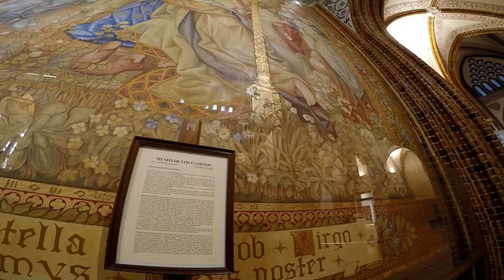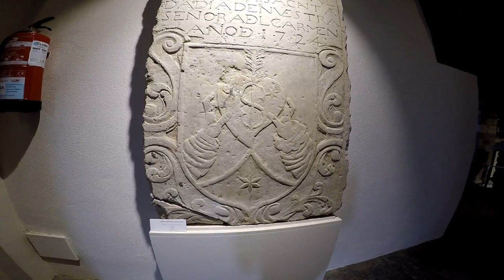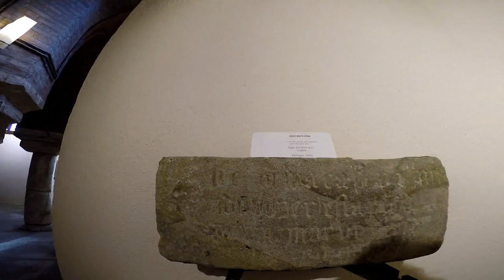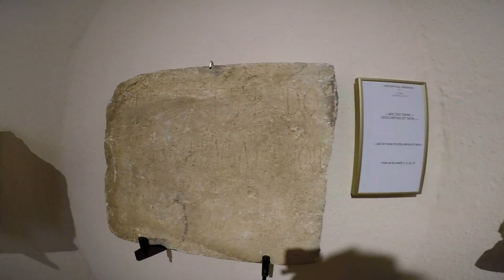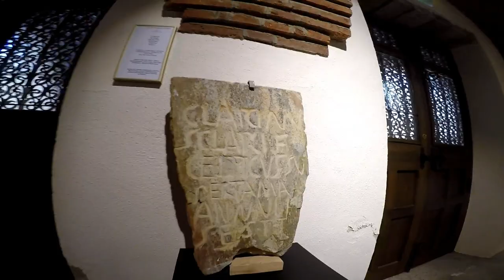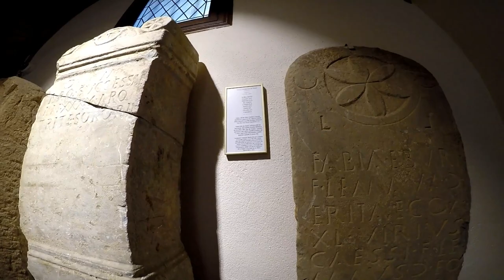Seguimos Visitando El Palacio Gaudi En Astorga - León - 6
Seguimos Visitando El Palacio Gaudi En Astorga, León - parte 6
Castilla y León - España.